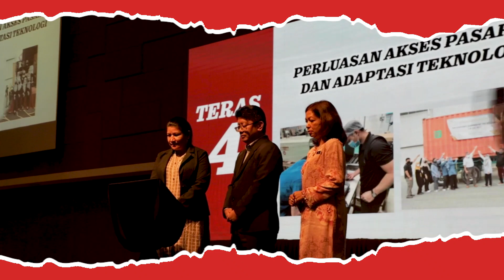Majlis Amanat YB Menteri KUSKOP 2023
Menteri Pembangunan Usahawan dan Koperasi, YB Datuk Ewon Benedick telah membentangkan dan melancarkan Pelan Strategik Kementerian 2023 sempena Majlis Amanat Kementerian Usahawan dan Koperasi Tahun 2023. Pelan Strategik tersebut merupakan kompas perancangan kementerian yang tertumpu kepada pembangunan usahawan secara keseluruhannya.